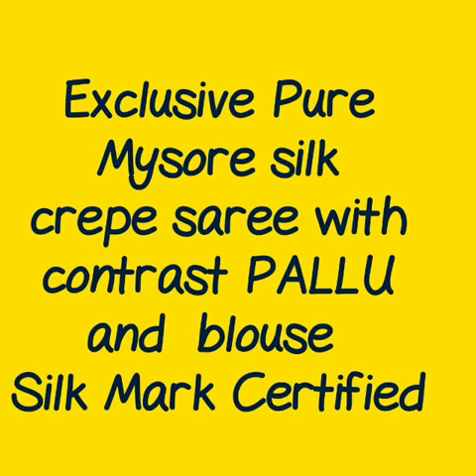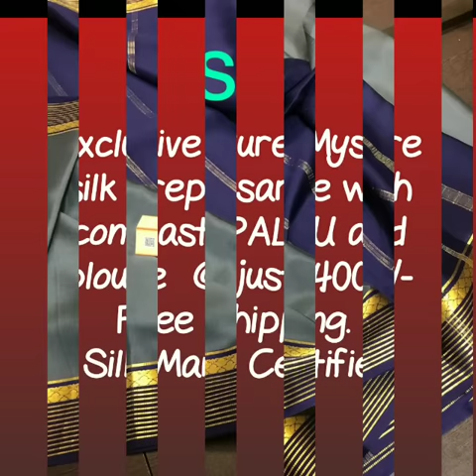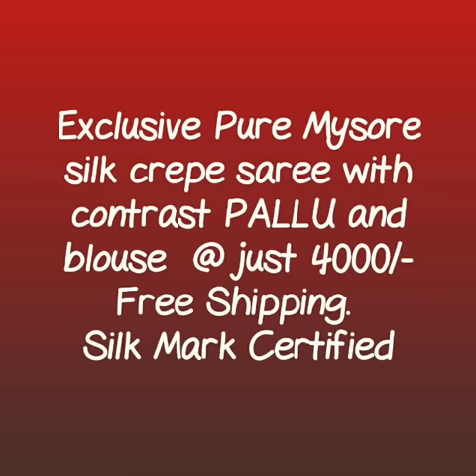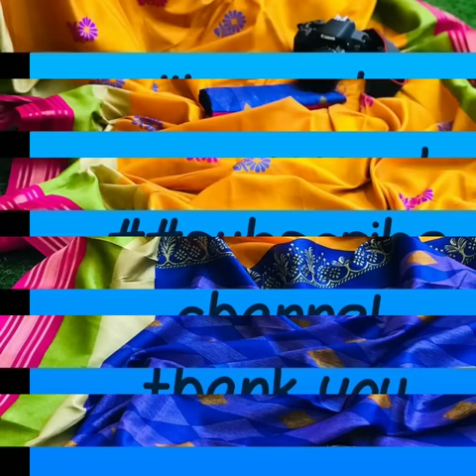Indian Wedding Sarees Pure Mysore Crepe Silk Sarees\\New Colors Added In Mysore Crepe Silk Sarees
Today's collection is mysore crepe silk sarees. In theses video all new colors are added So check out all color combination and all are so  pretty as usual. These sarees are contrast border ,pallu and contrast blouse. Shine and soft silk saree. These are the simple design of this mysore crepe silk saree. Plane  saree with contrast border and pallu with traditional jari border. Favorite saree of so many silk lovers. Theses sarees are having silk mark certificate for silk authentication.

plane silk saree with contast pallu,plane saree with contast blause,styling with plane silk saree, contast pallu,contrast border silk saree,silk mark mark certified,traditional silk saree,mysoore silk saree, indian wedding collection,red blue color combination,,
pure mysore silk sarees,
silk mark certified silk saree, mysoor silk saree with silk mark ,

 RESELLERS WELCOME
 2. no negotiations please
4.Sorry, cash on delivery service is not available
5.payment can send through RTGS,,google pay or paytm,account transfer.
6.Dispatch will be with in 2 3 day after payment
7.After dispatching we will send you courier number through watsup
8.Depends on distance item will receive.normally 7 to 10 working days
9.Take video at the time of parcel open
10.if you find any damages you can returned to same address
11.we supply all over india,and overseases also.